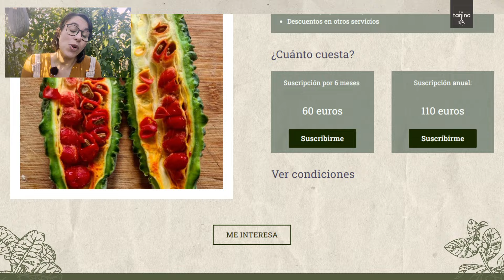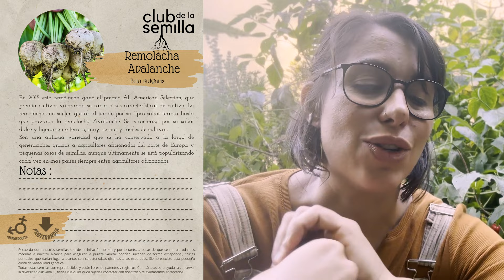Lo que sembramos en OCTUBRE (El Club de la Semilla) 🍄‍🟫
Las semillas que enviamos este mes de Octubre a los miembros del Club de la semilla son 7 variedades libres y reproducibles y un par de fichas de plagas. En este video te contamos todos los detalles sobre su cultivo y cuidados y las curiosidades de cada variedad. Feliz cosecha!!

                                                                          la Tanina